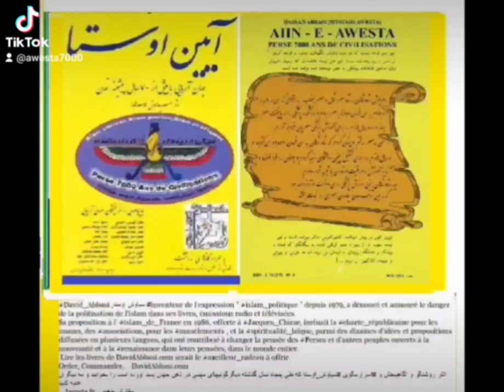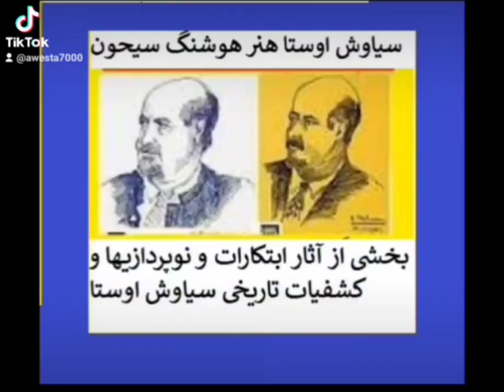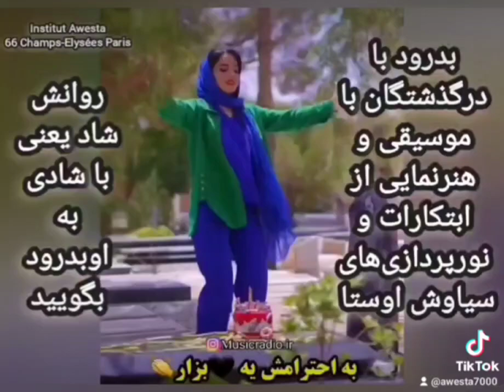اندیشه های یک David abbasi bookایرانی از نوغون و تپل محله مشهد تا شانزه لیزه و قله جهان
awesta.fr @mehrTv
عقد آریایی ابتکار سیاوش اوستا از چهل سال پیش
اگر این دونفری که مخواهند عروس و داماد شوند را دوست داری از این مطلب خبرشون کن
ب عروسی و ازدواج و عقد و پیمان_زناشویی_بسبک_آریایی ایرانی اوستایی با سیاوش_اوستا را به دوستان و فامیل و عزیزانی که در حال برنامه ریزی عروسیشان هستند معرفی کنید

  یکشنبه ها در سراسر جهان رادیو موزیکال آوای ایران را از پاریس گوش کنید
Lire les livres de David Abbasi
بهترین هدیه کتاب است سفارش بدهید
serait le meilleur cadeau à offrir.
Order, Commander,
La Naissance de sa Majesté Adam